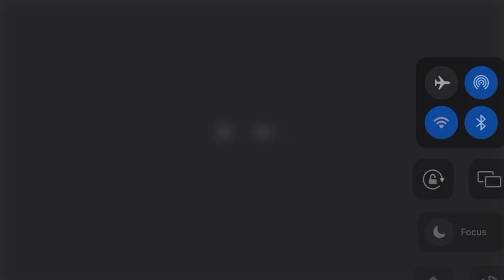NBA worst airballs part 1